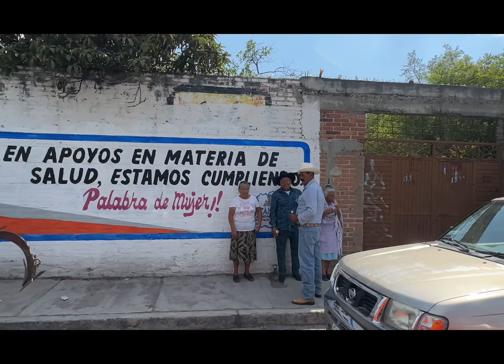Cabalgata rumbo a san Antonio mpo Acambaro Gto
Una cabalgata